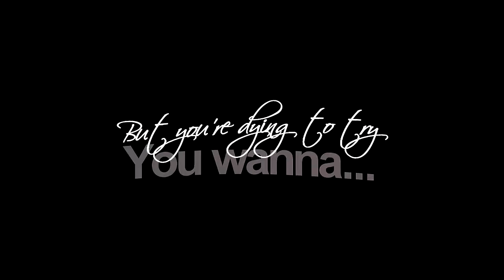|Jenna x Lady|Kiss The Girl|